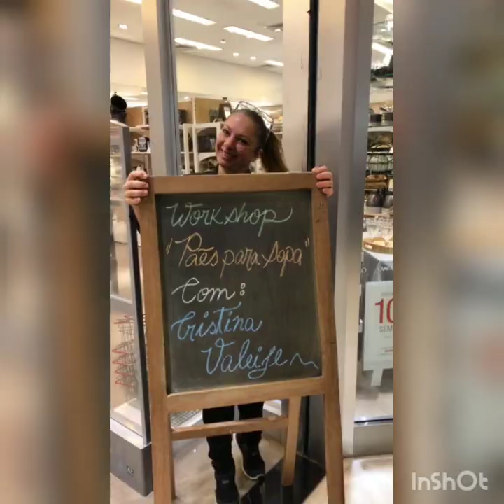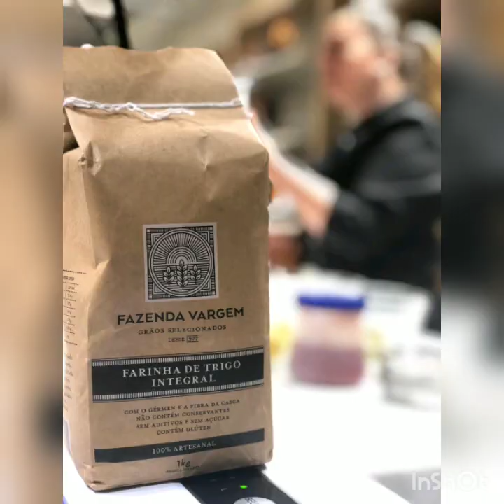Aula Show Camicado - Pães de Inverno ao Levain 18/07/19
Siga também no Instagram @cristinavaleije 👇🏻